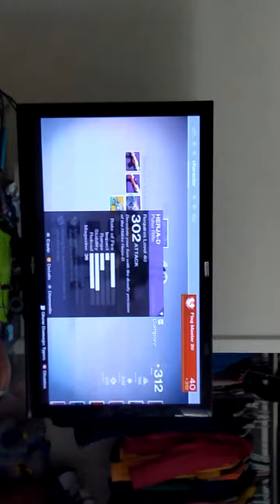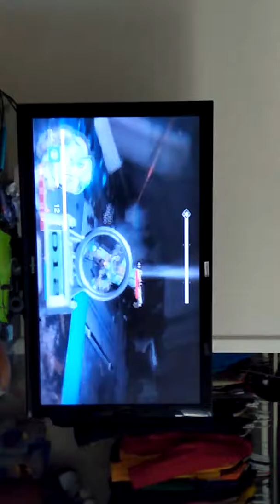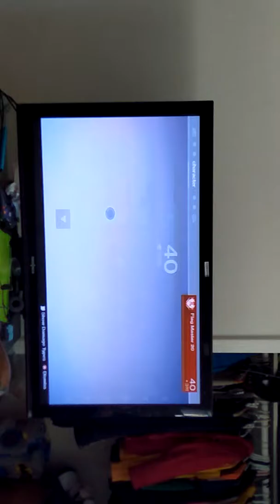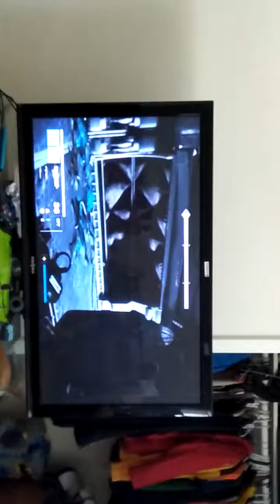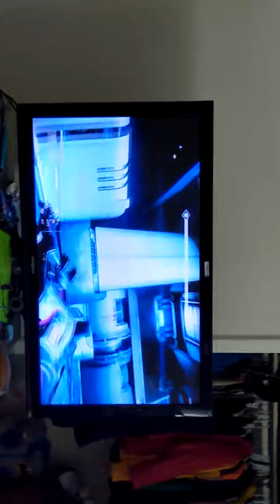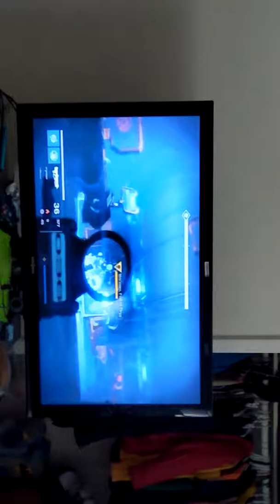Minecraft and destiny and more